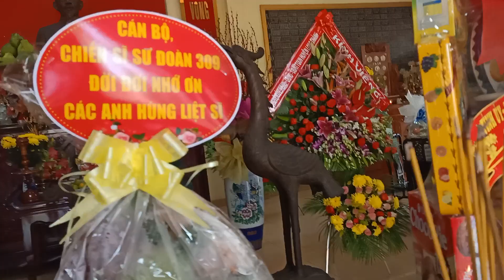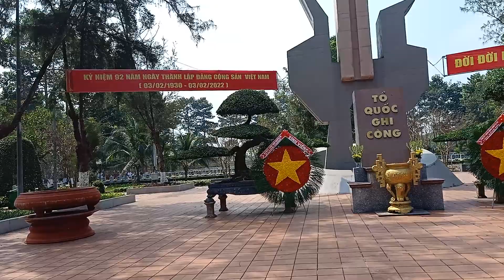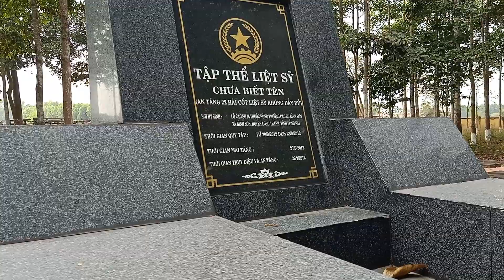Nghĩa Tình Đồng Đội